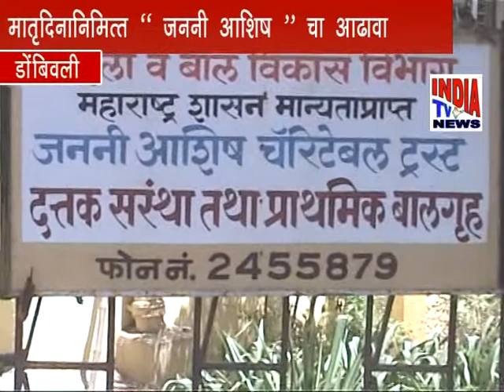janani aashish la salam